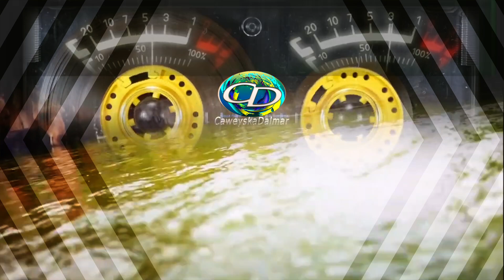Cabdilaahi Xirsi Wigic ihn | Heestii Hay Daalinin